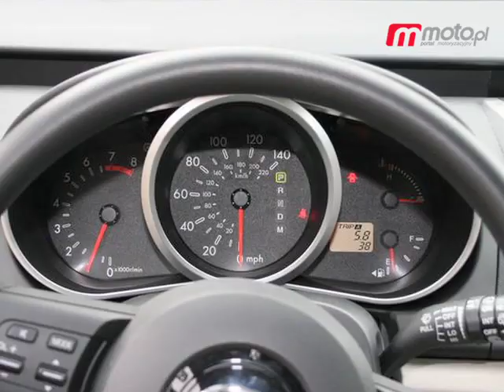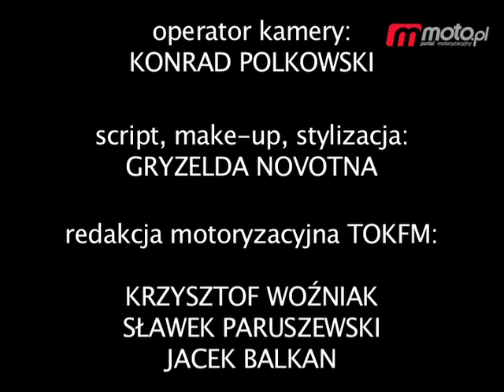Motodziennik: Ampera w Polsce?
moto.tv prezentuje: Motodziennik 15 XI 2010: Okazja tygodnia. Chevrolet Volt oszczędzający olej. Ampera nie oszczędzająca kieszeni. Murano w wersji cabrio. "Siódemka" dla indywidualistów. Kolejny odcinek "Encyklopedii motoryzacji". Więcej wideo na